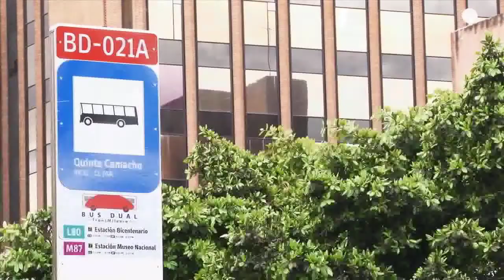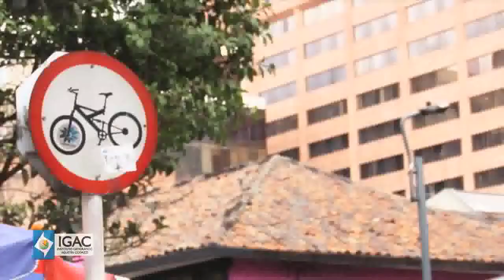Visor Geográfico 6.1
En este episodio se muestra la sección Mapeo y la editorial del Director hablando de los servicios que le brinda el IGAC a la comunidad